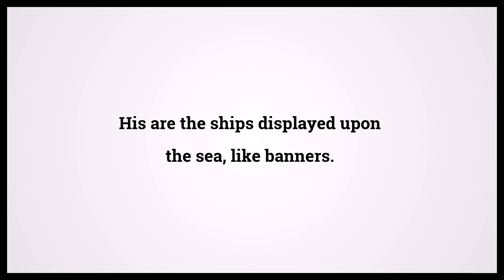Quran The Merciful 55:24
Video shows Quran The Merciful Chapter 55 Verse 24: His are the ships displayed upon the sea, like banners. Powered by MaryTTS. Holy Qur'an 55:24 Surah : Ayah